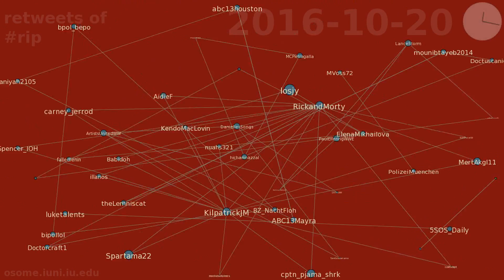retweets of rip between 2016-10-01 & 2016-10-23